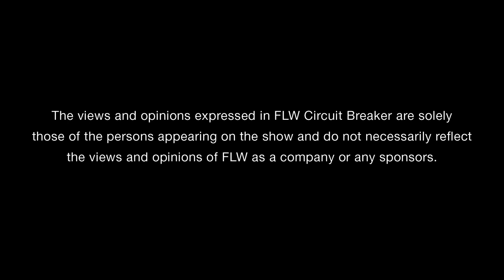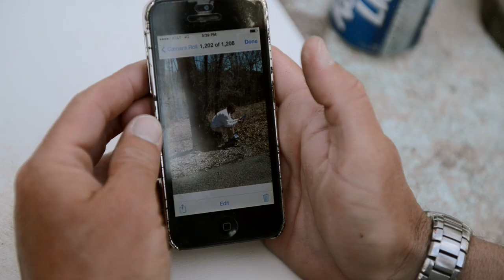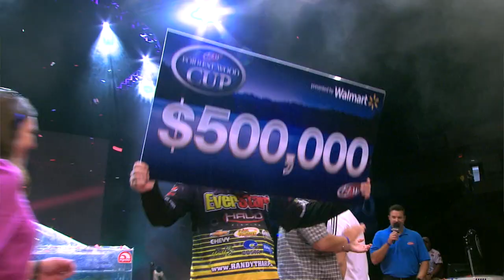FLW Circuit Breaker | S02E04: Beaver Lake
The fourth event on the road to the Forrest Wood Cup finds JT Kenney and Chad Grigsby at Beaver Lake, a perennial stop on the Walmart FLW Tour. Now over halfway through the season, the guys need to make the right moves to qualify for the Cup. Can they succeed or will they falter?